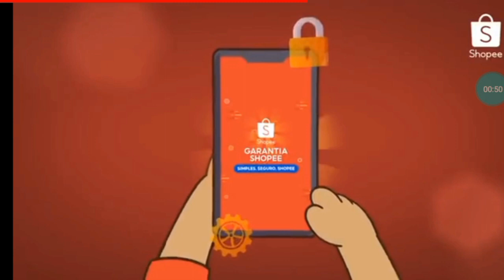Pronto bus simulator Agr trabalho em São Paulo 😃